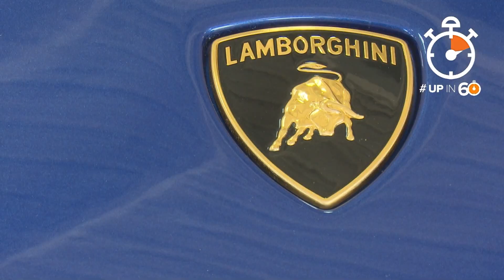Upin60: DriveXotic lets you drive get behind wheel of exotic cars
If you're a race fan or car enthusiast, we found the perfect spot for you.